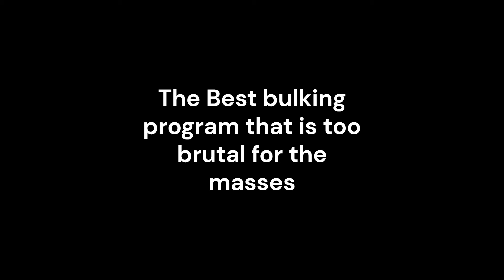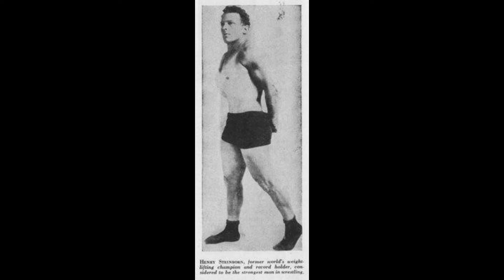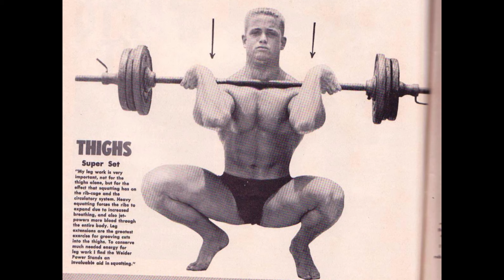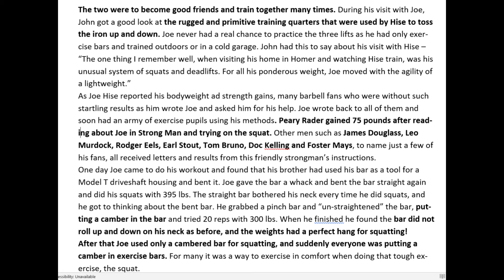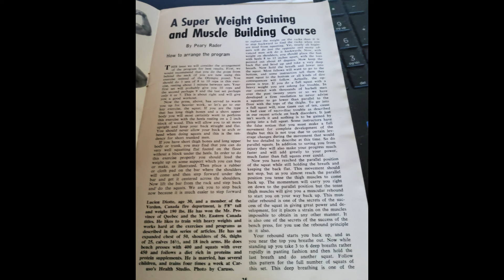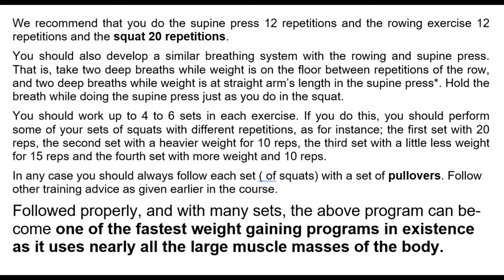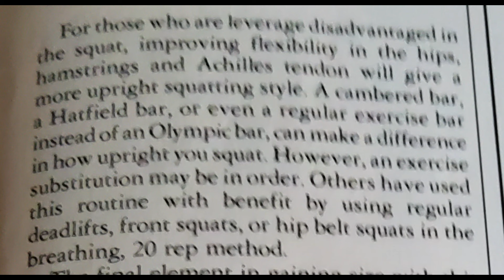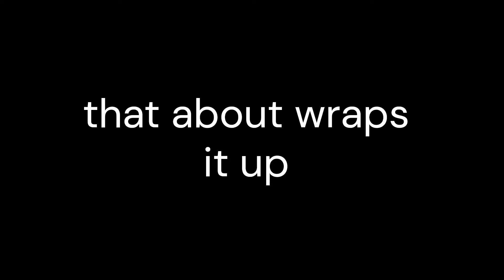The Best Old School Bulking routine that is just too brutal for the masses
With Peary Raider, Joe Hise, Randy Strossen and more